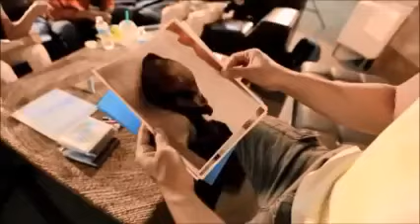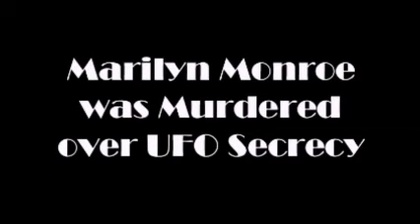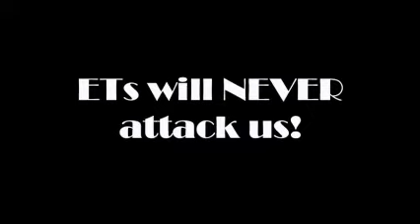Dr Steven Greer / Chronicles